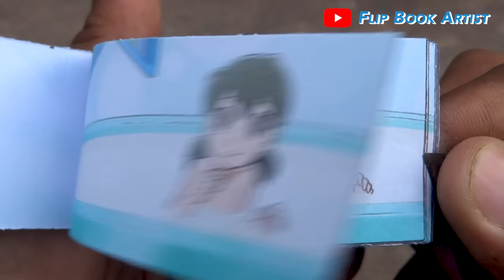Doraemon Cartoon Flipbook #148 | Shizuka Bathing Flip Book | Flip Book Artist 2023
My One Hundredth Forty Eighth Doraemon Cartoon Flip Book based on the Doraemon Cartoon Series in which Shizuka is Bathing.